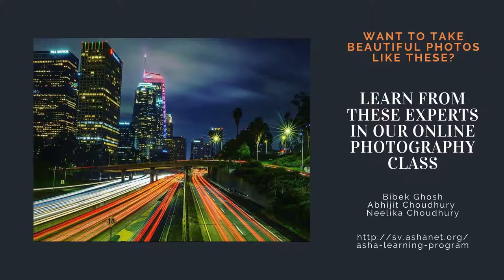Online Photography Class from Asha Silicon Valley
for more details and to sign up.